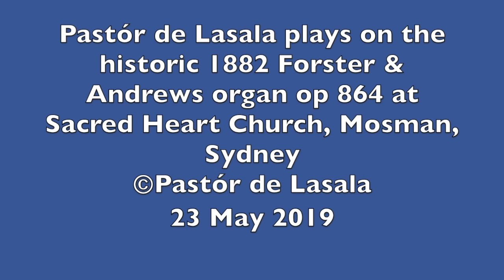Peyer - Prelude & Fugue in G Minor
Pastór de Lasala plays on the historic 1882 Forster & Andrews organ op 864 at Sacred Heart Church, Mosman, Sydney